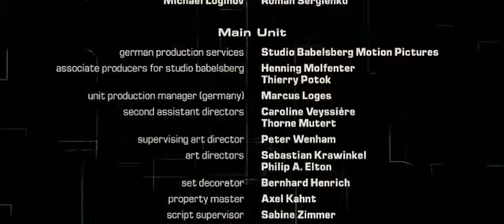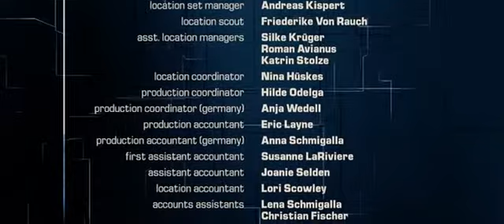El Mito De Bourne - Créditos finales - Extreme Ways de Moby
Tema: Extreme ways
Artista: Moby